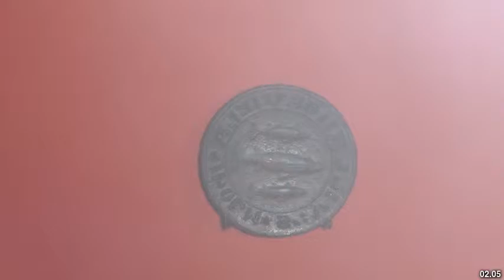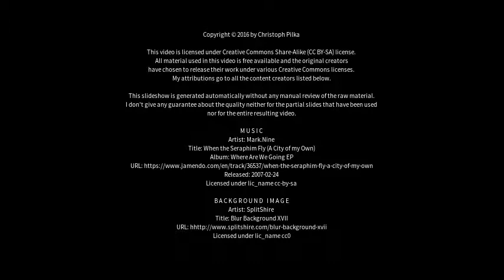Best places to visit